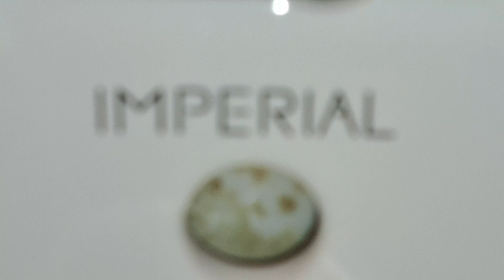Prince Edward Theatre Stalls, (Ladies WC) Imperial, Wall Mounted pedestal sink